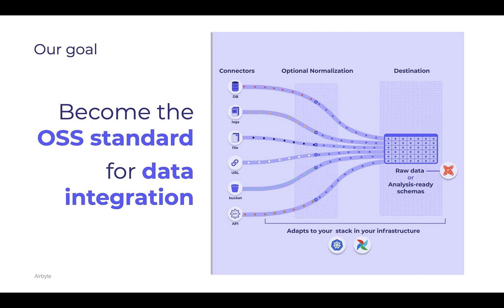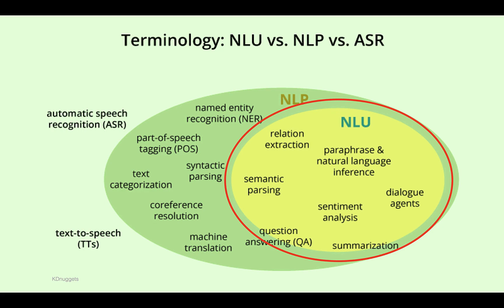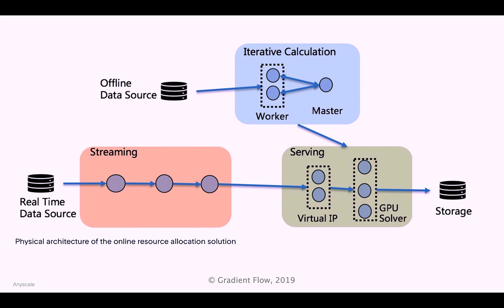Gradient Flow Snapshot #52: Data Integration; Language Benchmarks; Online Resource Allocation w/ Ray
- The founders of Airbyte (an open source ELT tool) provide an update on data integration, a resurgent segment within the data infrastructure space.
- What Will it Take to Fix Benchmarking in Natural Language Understanding?
- China’s Ant Group describes a platform they used for last year’s Double 11, the largest online shopping event in the world